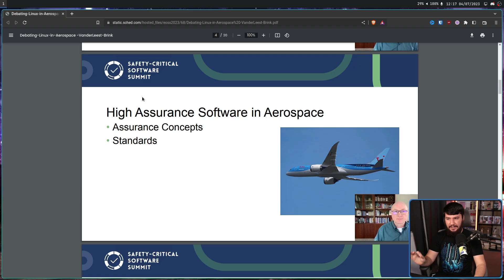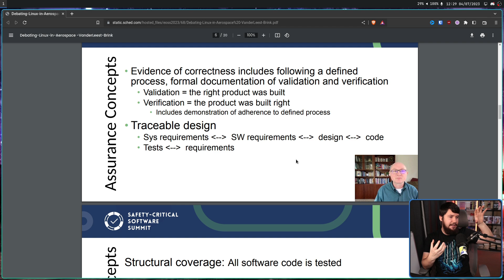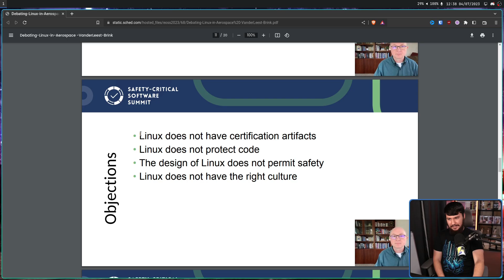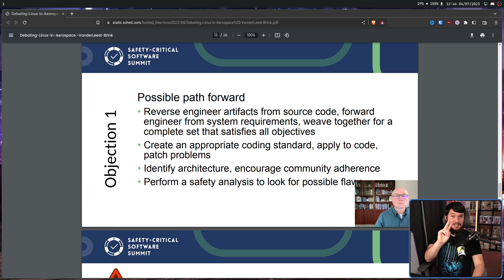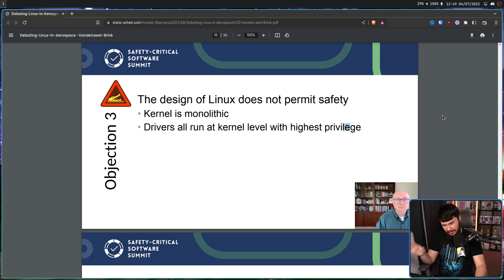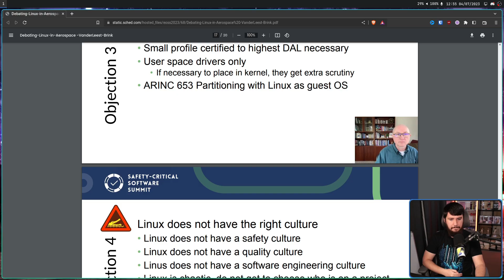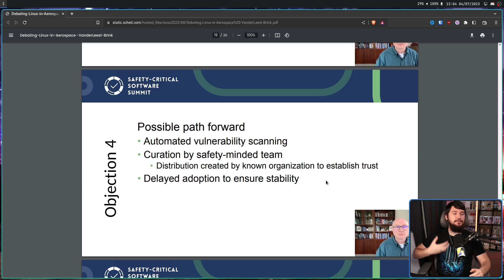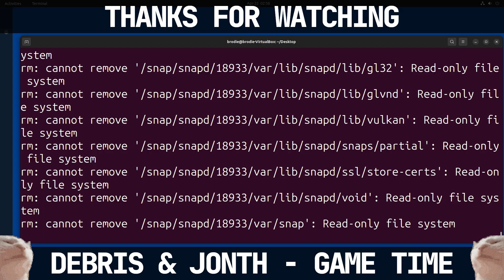Aerospace Boomers Think Linux Isn't Safe & Secure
Recetnly I saw this set of slides making the rounds on the internet, these came fro m the recent Linux Foundation Embedded Open Source Summit and some people have just been mocking them but if you think about it from there perspective there is some logic behind it

Credits
🎨 Channel Art:
Profile Picture: